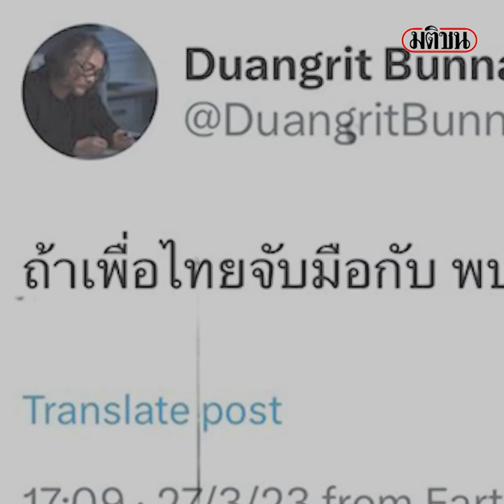ลานพร้อม ขี้พร้อม ดวงฤทธิ์พร้อม! แจกโพยอธิบาย ทำไมต้อง 11 นาที : Matichon Online